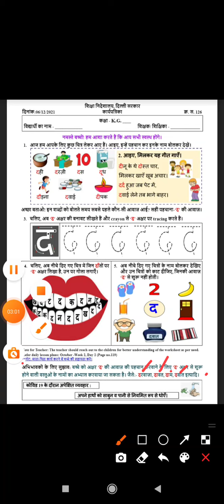Class KG Worksheet 126 | DOE Worksheet | Hindi Worksheet | Date 06/12/21